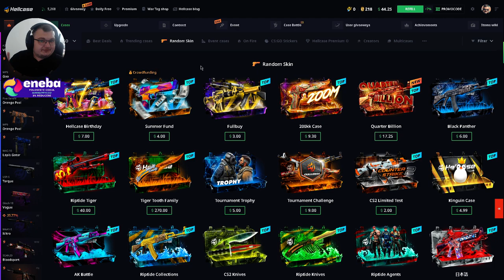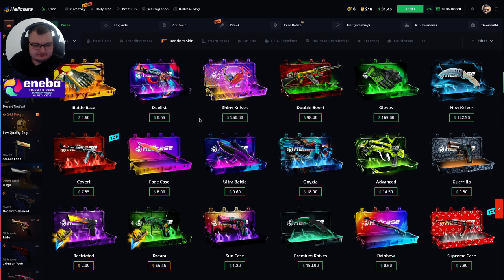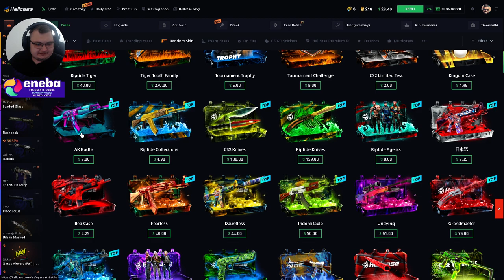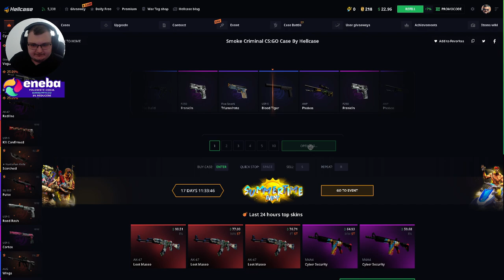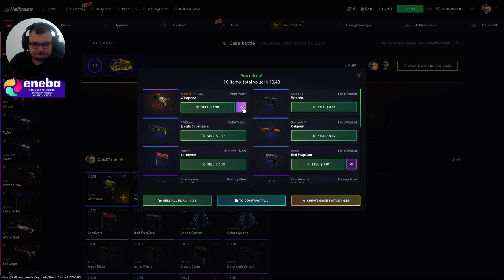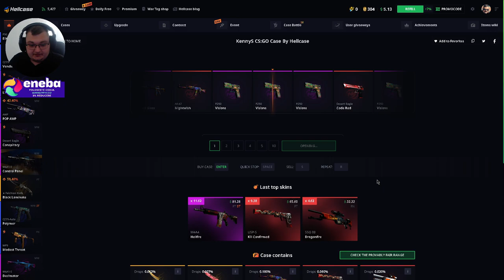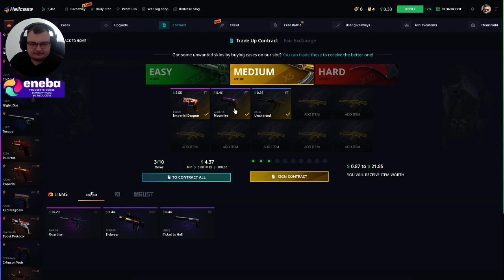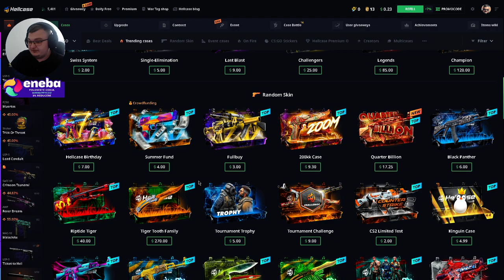CSGO I STAR0NE IMI SPUNE CE CUTII SA DESCHID